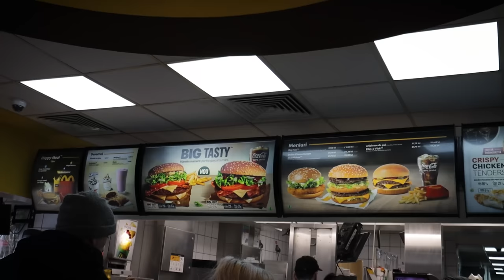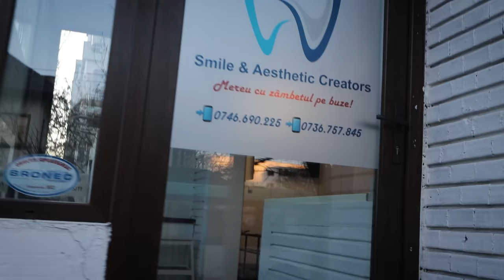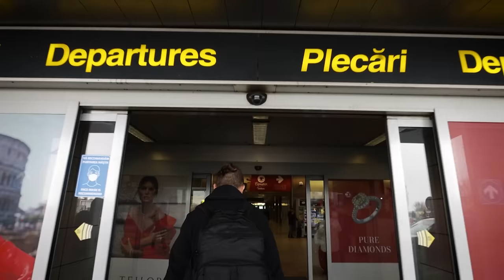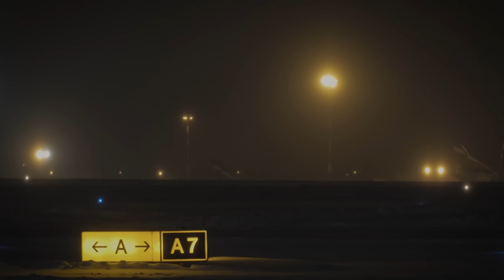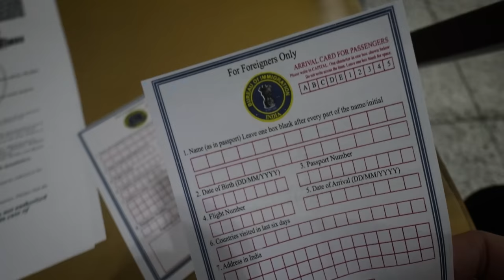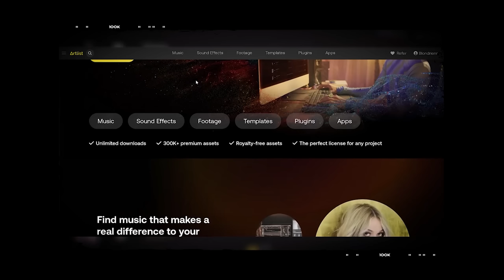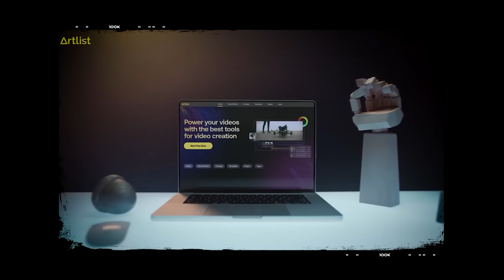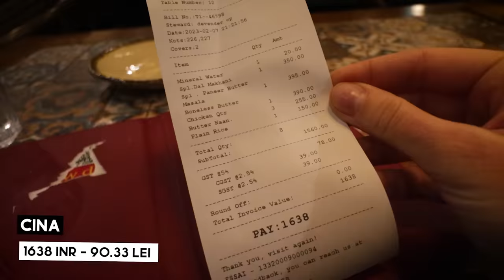Am ajuns in India 🇮🇳 | Aproape deportati din Arabia Saudita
ARTLIST - 2 LUNI GRATUITE PRIN LINK-UL DE MAI JOS